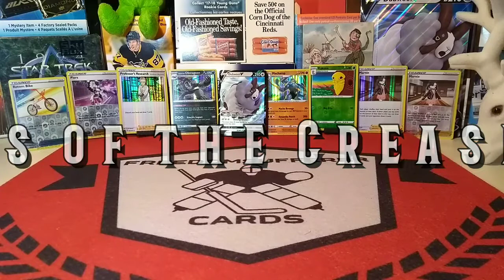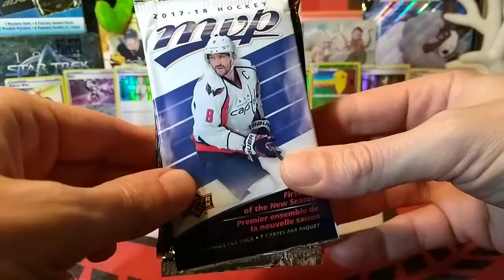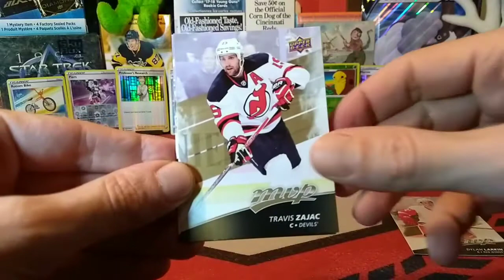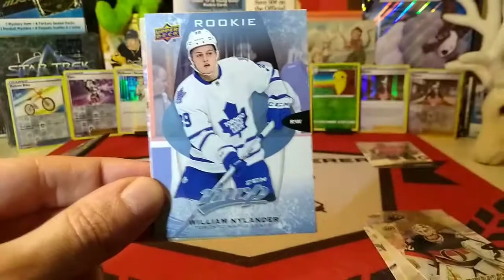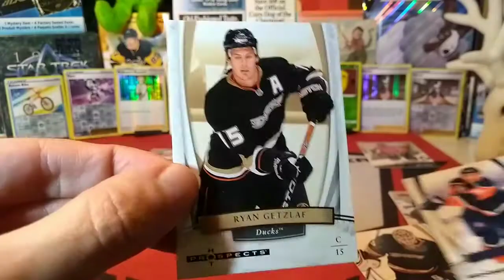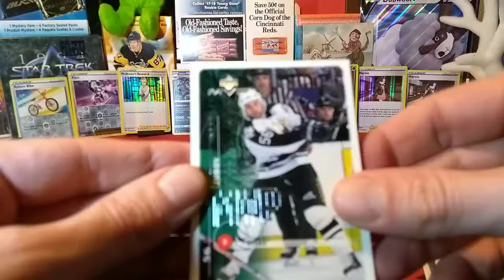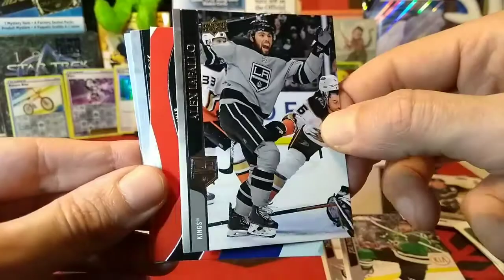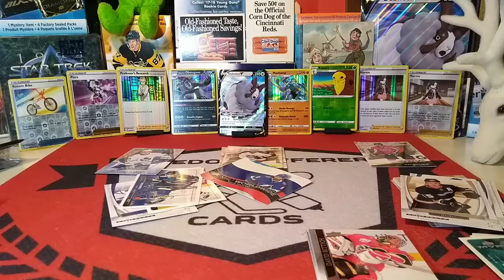Video #39: NHL Loose Packs and Dubwool Review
In this Episode we open up some NHL Loose Packs and quickly review the Dubwool V travesty from previous video.

Please check out the 2 accounts below which were shouted out earlier in the video: